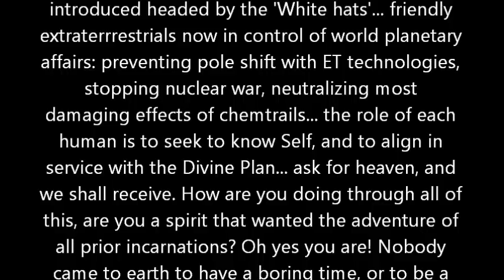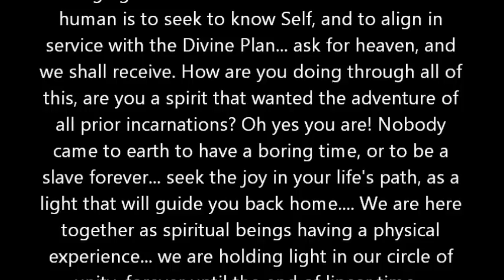Indian in the machine - April 2012 Galactic News Update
Well we're dealing with so much news, I thought I'd do a quick summary... enjoy!  Dieter